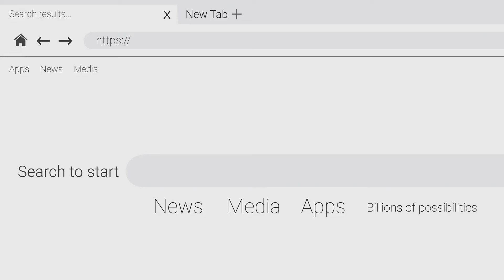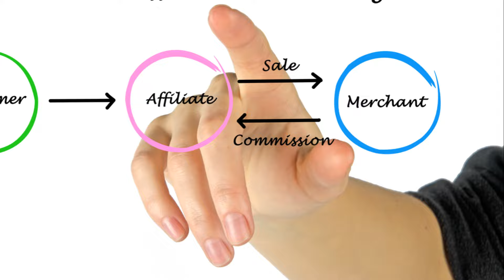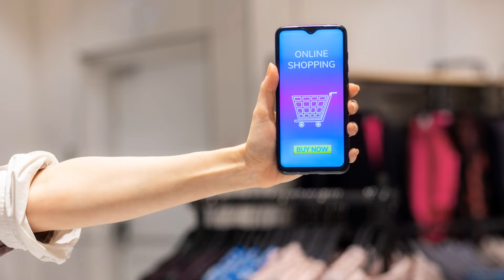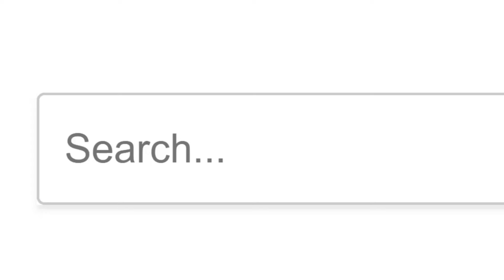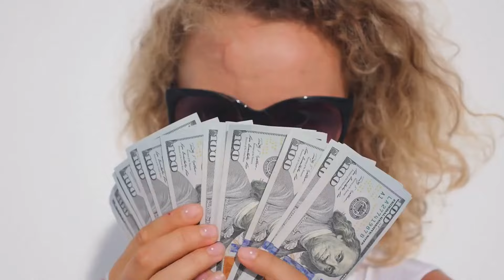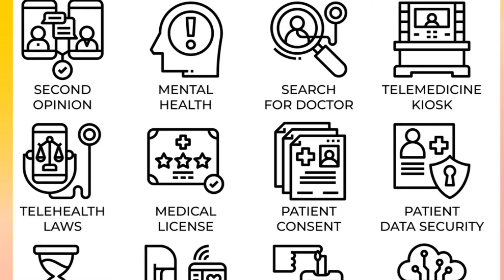Affiliate Marketing Secrets for Passive Income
Unlock the mysteries of earning passive income through affiliate marketing in our latest video! Discover how people make money effortlessly while you enjoy your favorite activities. Join us as we delve into the world of minimal effort and maximum returns.